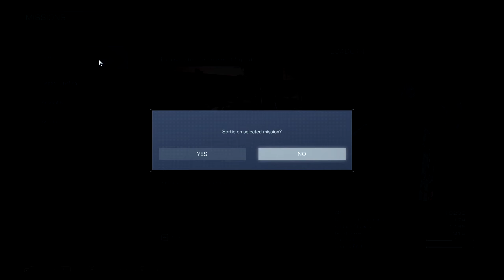Armored Core VI: Fires of Rubicon - NG+2 - Part 5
With both endings Liberation of Rubicon and The Fires of Raven done, I make one final journey attain the last ending. I almost don't want it to end.